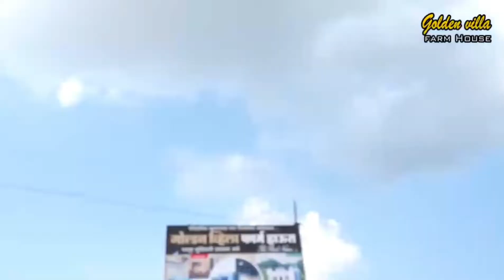Golden Villa Farmhouse Khuldabad MHAISMAL ROAD AURANGABAD MAHARASHTRA 997099 9985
TURF SIZE = 50 X 100 FT
Swimming Pool Size = 25 X 40 FT
Swimming Pool Deep = 5 FT
Water Level = 4.5 FT
Kids Swimming Pool = YES
Kids Playground = YES
Green lawn = YES
No of Bed Room = 4
No of Hall = 2
Kitchen = YES
Induction= YES
Fridge = YES
Music = YES

Azad Enterprises We are the contact point for any and all mangalkaryalay aka farmhouse bookings in aurangabad district. be it for a picnic or party of week long stays at night. We will provide you special discounts on bookings and caterings, lunches dinners and breakfasts.